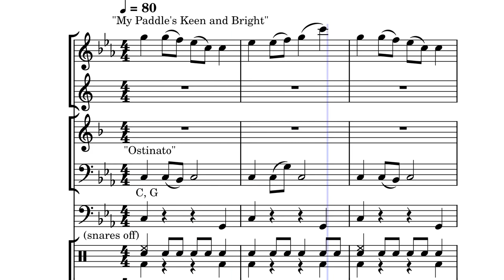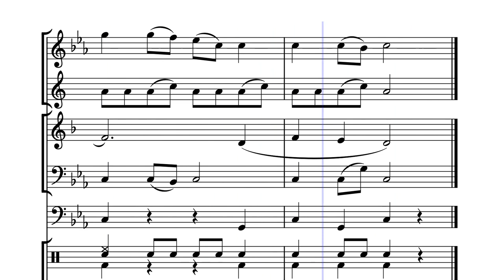Canoe Song (videoscore)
"Canoe Song" is based on two Canadian folk songs: "My Paddle's Keen and Bright," and "Land of the Silver Birch." Both songs have been traditionally sung while canoeing to keep time. There are endless possibilities with this arrangement designed for any combination of beginning band instrumentalists. Four parts of slightly different difficulties can be mixed and matched. The band may repeat the 8-bar themes as many times as desired with variations in dynamics or instrumentation as chosen by the teacher. It is also possible to play Part 1 or Part 2 as a round.